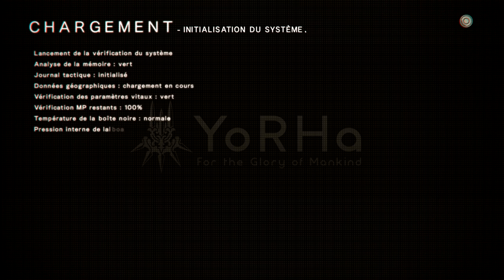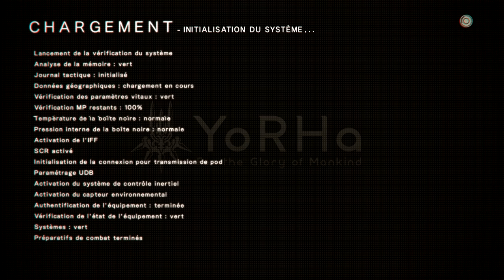Let's Play NieR Automata episode 06 - La foret